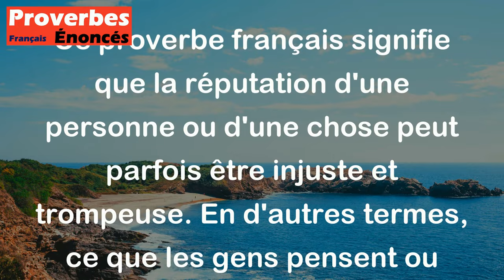Proverbe Français - La renommée est parfois injuste et trompeuse.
Ce proverbe français signifie que la réputation d'une personne ou d'une chose peut parfois être injuste et trompeuse. En d'autres termes, ce que les gens pensent ou disent d'une personne n'est pas toujours vrai ou mérité. Il met en garde contre le jugement hâtif basé sur la renommée ou la réputation, car celles-ci peuvent être trompeuses et ne pas refléter la réalité.